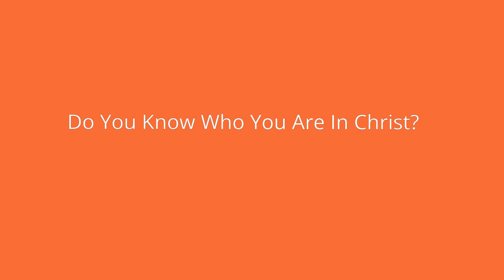Do You Know Who You Are? Your Identity in CHRIST!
Have you forgotten who you truly are?  I pray this bible study will bless you to walk in your true identity in Christ Jesus!

Youtuber for Christ building a community of mature believers with a heart to help one another and to only received God's Best for their lives.

$jjGodsLove
THANK YOU  For Your Support As I Live Out My Kingdom Dream and Mission!

New OGB WOMEN'S COMMUNITY.

PRAYER TO INVITE JESUS INTO YOUR HEART:
Dear Jesus, I Know I am a hot mess in need of you!  "I confess out loud that Jesus Christ is Lord. I believe that God raised Jesus from the dead.  Jesus, I ask that you would please forgive me for my sins.  Please come into my heart and help me to live for you.

AMEN AND AMEN IF YOU SAID THIS PRAYER, PLEASE LET ME KNOW, I WOULD LOVE TO E-SUPPORT YOU ON YOUR JOURNEY TO GROWING STRONGER IN GOD!!!  WELCOME TO THE FAMILY! I LOVE YOU AND GOD LOVES YOU BEST!!! Romans 10:9

CHRIST-CENTERED EDUCATION RESOURCES & PARENTING TOOLS

"I confess outloud that Jesus Christ is Lord. I believe that God raised Jesus from the dead.  Jesus, I ask that you would please forgive me for my sins.  Please come into my heart and help me to live for you.   AMEN AND AMEN IF YOU SAID THIS PRAYER, PLEASE LET ME KNOW, I WOULD LOVE TO E-SUPPORT YOU ON YOUR JOURNEY TO GROWING STRONGER IN GOD!!!  WELCOME TO THE FAMILY! I LOVE YOU AND GOD LOVES YOU BEST!!! Romans 10:9

WELLNESS PRODUCTS FOR LESS PLUS DISCOUNT WITH MY CODE VOK107

Remember, You Got It Going On Simply Because GOD Made You!